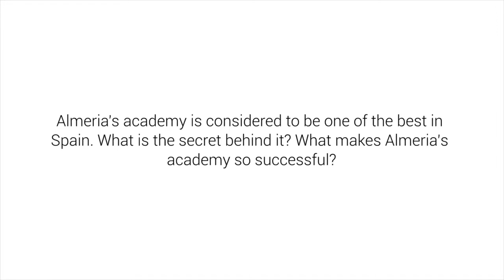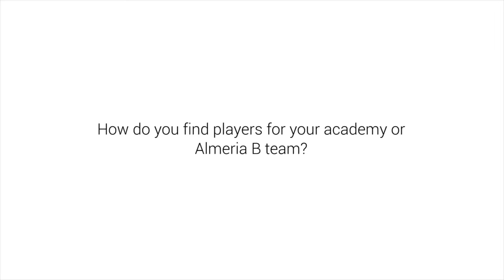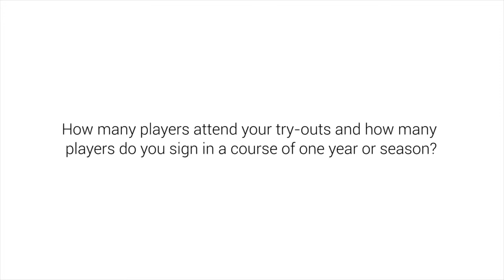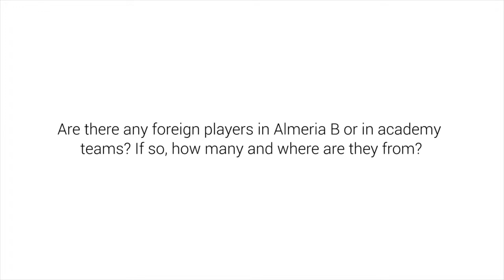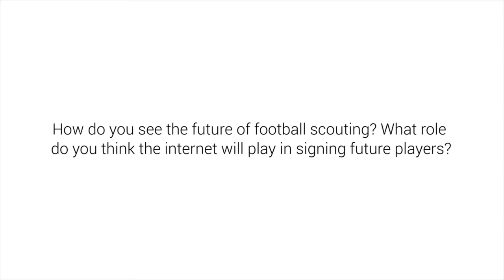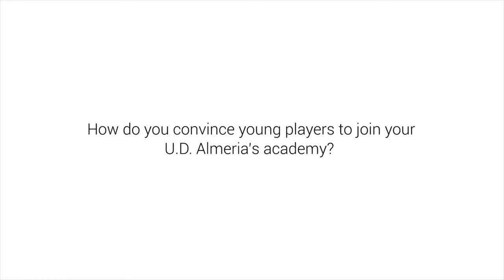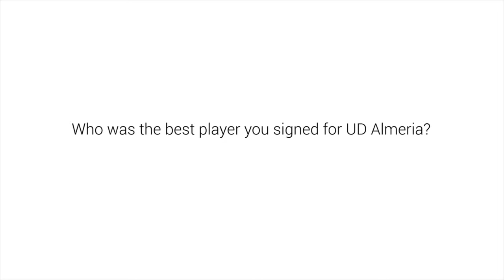Interview with Andrés Fernández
During the Fieldoo Challenge trial we spoke with the director of development at UD Almeria, who has signed players such as Aleix Vidal and Angel Trujillo.